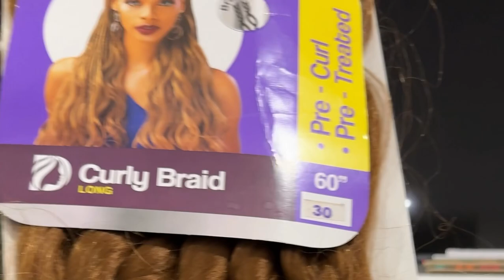CURLY BRAIDS TUTORIAL - Hair transition from sew-in to curly braids.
Hello, in this video I show you how I transition from one hairstyle to the next. I took out my sew-ins, washed, prepped and braided my hair. Initially, I was going for French curls but ended up with this. Watch till the end to see how I fixed my errors. Hope you find this video useful?